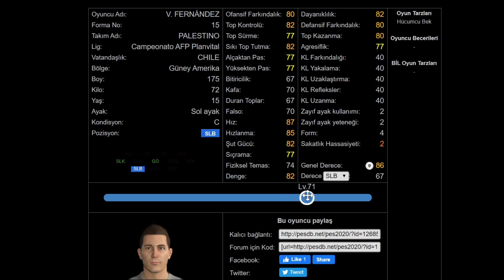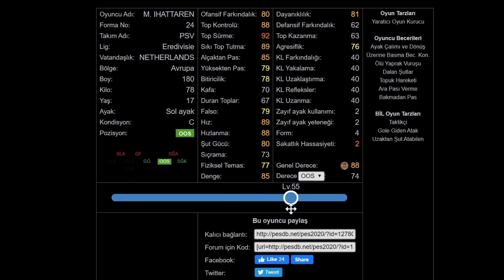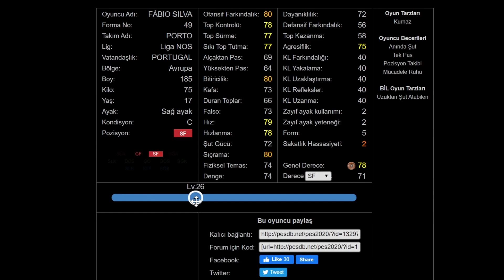BEYAZ TOPKEN FULLENİNCE SİYAH TOP OLAN OYUNCULAR ! PES 2020 MYCLUB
pes 2020,
pes 20,
pes türkiye,
pes türkiye myclub,
efootball pes,
efootball,
pes,
2020,

İÇİNİZDEN KOPAR DA BAĞIŞ YAPMAK İSTERSENİZ:

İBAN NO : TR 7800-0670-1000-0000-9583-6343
BANKA : YAPIKREDİ
HESAP İSMİ : SERDAR COŞAR

İNSTAGRAM İNDİRME

1478 VS 1048 ONLİNE KLASMAN MAÇI | ONLINE MATCH | PES 2018